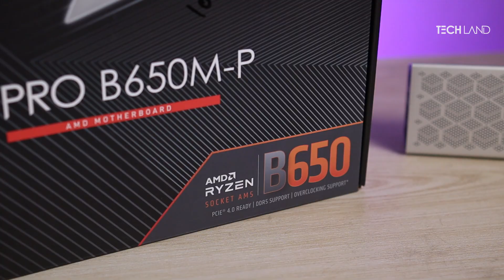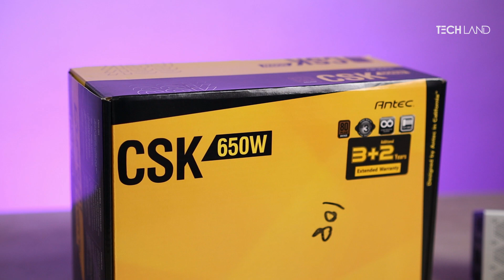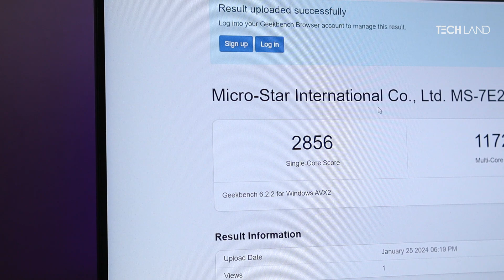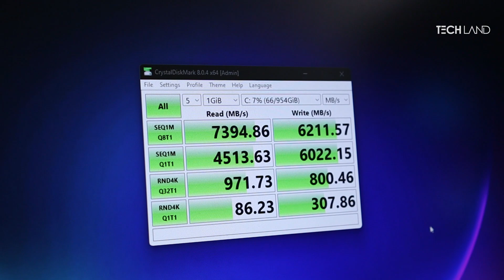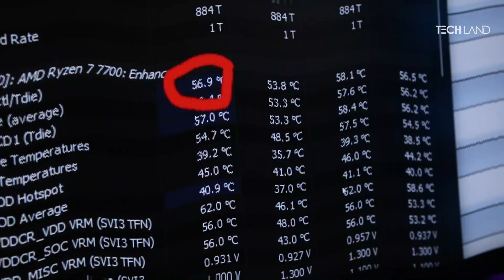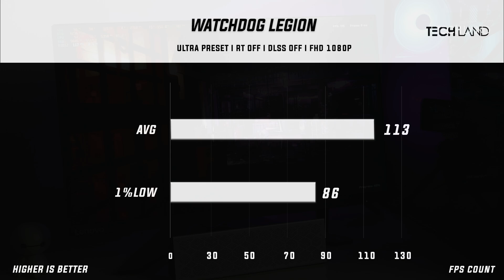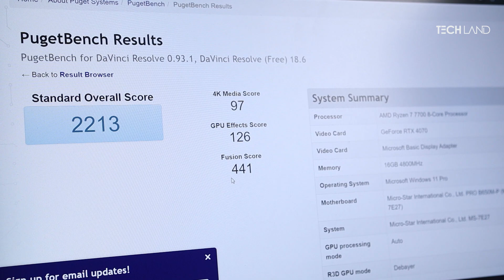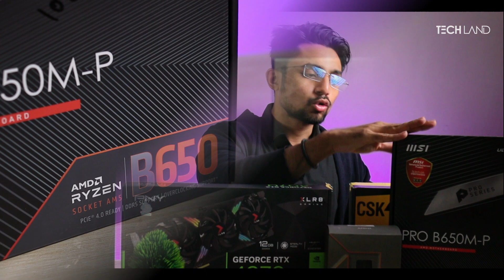155K Tk Ryzen Build ft. 4070 - Done & Dusted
আজকের বিল্ড টা একটা ইন্টারেস্টিং বিল্ড
যারা মূলত এতদিন যাবত দেড় লক্ষ টাকায় একটা বিল্ড চাচ্ছিলেন এটা তাঁদের জন্য
দেখে ফেলুন আর কি মতামত আপনাদের জানাতে পারেন

CPU: AMD Ryzen 7 7700
Mobo: MSI Pro B650M-P
Ram: GSKILL Trident Z Neo 16GB DDR5
GPU: PNY XLR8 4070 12GB
SSD: Kingston KC3000 Gen4 1TB SSD
Cooler: 1st Player CC 240MM Radiator
PSU: Antec CSK 650W 80+ Bronze
Casing: Antec AX90 Casing

00:00 -Intro
01:27 -CPU
01:53 -Mobo
03:30 -RAM
04:10 -SSD
04:38 -GPU
05:50 -AIO Cooler
07:19 -PSU
08:28 -Casing
10:14 - Valuation
10:34 -Benchmarks
14:43 -Conclusion

 / techland_bd  .

 / techlandbd